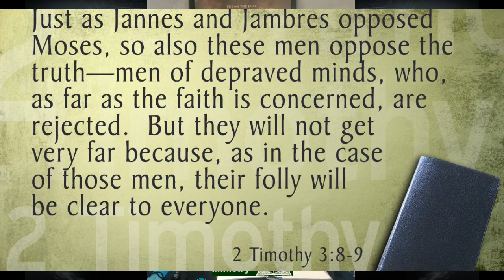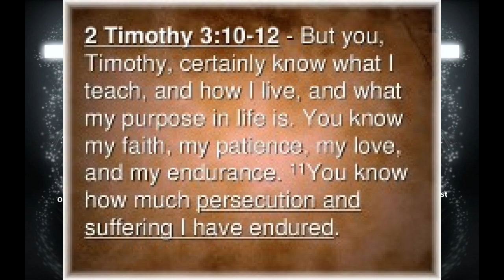2 Timothy Chapter 3, New Testament Reading NASB, Man of Faith Ministry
This is the chapter 3 of 2 Timothy in the New Testament series i am recording. I will be posting one chapter at a time through the whole New Testament. You can find the other videos in this series
Prayer Requests and general emails now taken at:
If you found this verse beneficial then please consider using the "Buy Me A Coffee" link below or the QR code in the video,so i can purchase more Bibles to hand out to those who truly need them in my street outreach, Thank you.
 Absolutely NO FRILLS, just GOD'S WORD AS WRITTEN in the Bible. If you like pomp and grandeur and high visual effects then you will not find it here, just raw scripture as God intended and not watered down to suit minority groups, immorality or social issues or popularity in these modern times.
Riding thermals
Sharing and liking these videos not only helps the channel but also gives others a chance to find and grow in the Lord.
Donating is a choice and i do not expect it. Please rest assured that if donations are received then they go into purchasing Bibles that I then give away to those who truly need them. I also leave Bibles in public places anonymously saying in the front cover " If you find me it was for a reason. Please either read me, pass me onto someone you think may need me or leave me here for the next person". Or into furthering resources for this digital ministry.